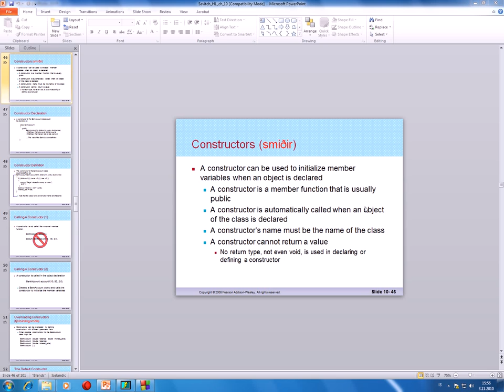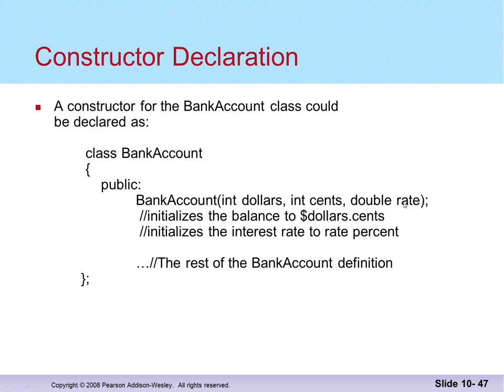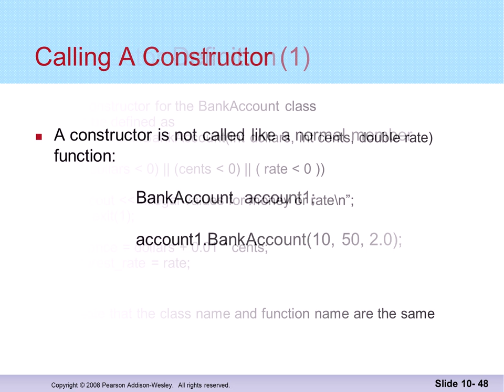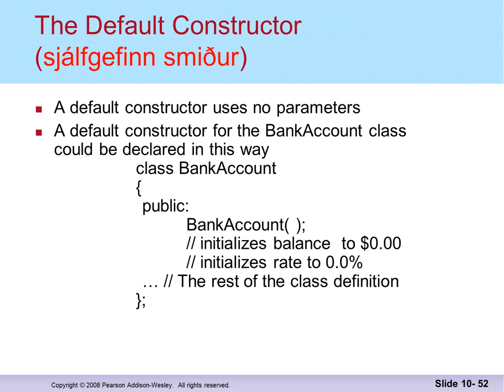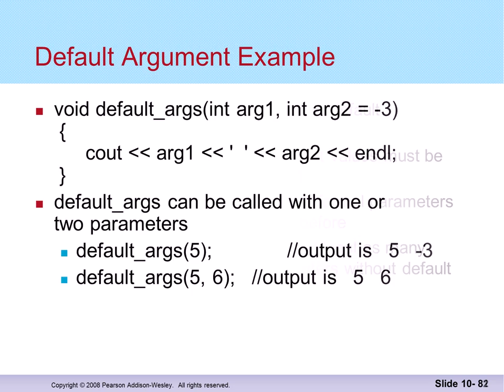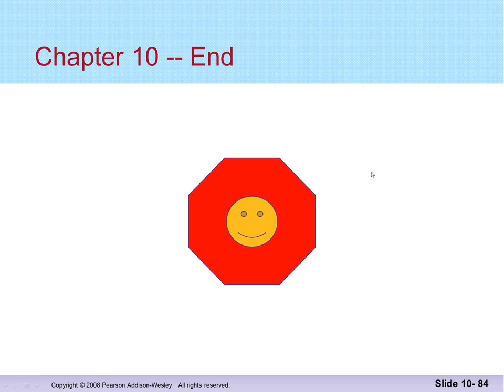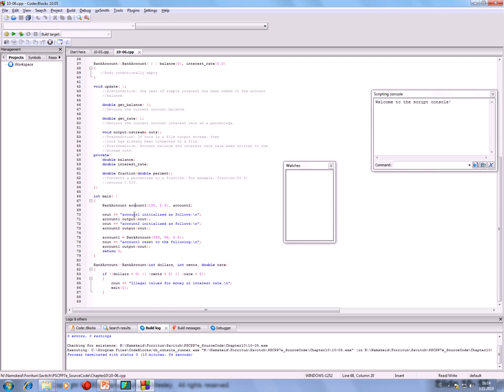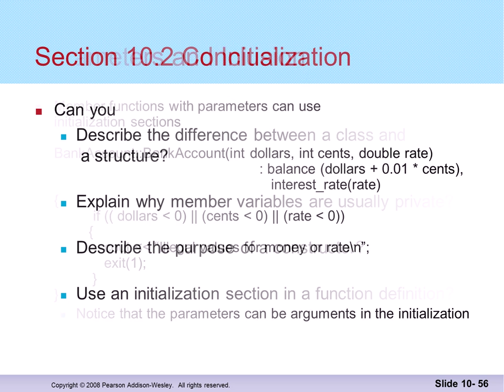Forritun 2014: Smiðir